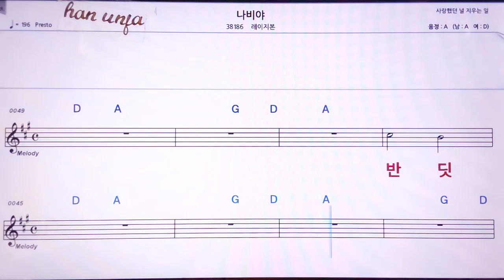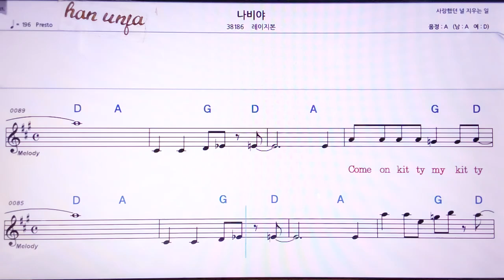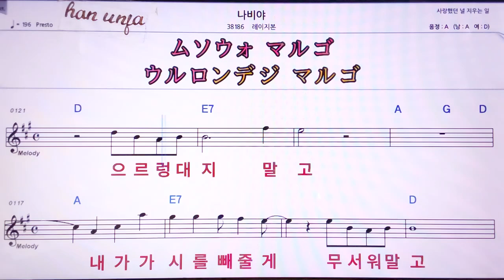💖나비야/레이지본 👍MR,노래방, 악보, 코드,Karaoke With Sheet Music